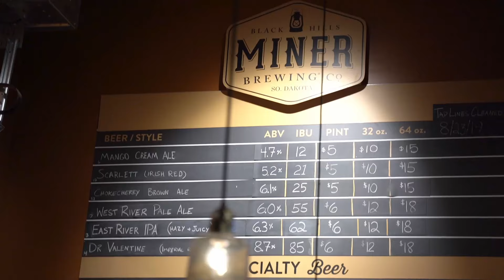Visit Us: Miner Brewing Company - Hill City, SD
Over a beer at their kitchen table, Sandi Vojta and her husband Matt Keck discussed their desire to create a truly “unique South Dakota experience.” With an affinity for the Midwest, a love of local, seasonal ingredients, and a desire to carry on a five-generation tradition of handcrafting beverages in South Dakota, the answer was clear. On that day, Prairie Berry Winery was born.

15 years later, with this same vision in mind, Miner Brewing Company was opened in 2013. As Brewmaster, Sandi’s goal is to craft beers that people can enjoy every day, something familiar that they can relate to. She brings meticulous care to the process and closely monitors quality at each step of creating our beer. She emphasizes keeping her beer fresh by using local ingredients when possible and heavily relies on the water on-site. According to Sandi, the water is the most important ingredient in crafting Miner Brewing Company’s beers: “It’s from the water that we get our unique flavors and our distinctive style.”

In 2018, we opened the doors at the Miner Brewing Company and Prairie Berry Winery Taproom in Sioux Falls, bringing our award-winning wines and an array of craft beers to our friends on the Eastern side of the state. Located in the Western Mall, our Sioux Falls taproom also features a small-batch pilot brewing system for brewmaster Sandi to develop new beers.

With a selection of year-round beers crafted to reflect the more traditional, European-inspired styles, as well as a unique selection of specialty and seasonal beers, Sandi hopes to showcase as much of the uniqueness of South Dakota as possible. By staying true to her heritage and family legacy, but innovating through regional ingredients and recipes, she is excited to be a part of the craft beer and beverage movement which so many are enjoying today.